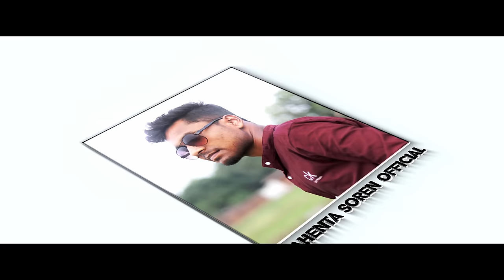BADAM HEREL //NEW SANTALI COMEDY VIDEO SONG 2024//PRAKASH & PAMPA//MAHENTA SOREN & NAMITA KISKU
🙏JOHAR 🙏

VIDEO CREDIT:
CAST - Prakash Murmu & Pampa murmu
DANCER GROUP - P boyz
DIRECTOR - Abinash murmu
CHOREOGRAPHER- Prakash Murmu
CAMERA, EDIT & CC - Camera wala sangat

          Special thanks to our villagers